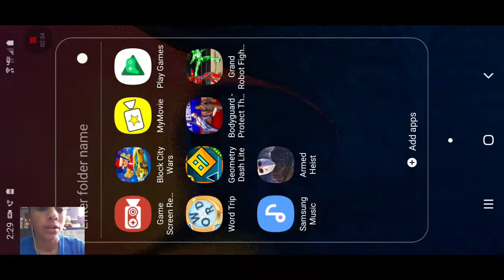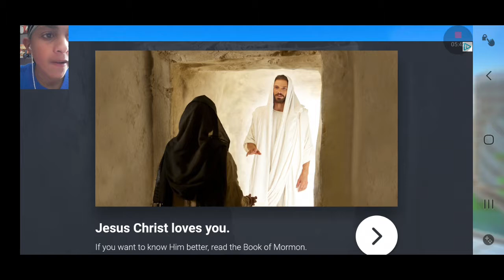Lloyd was the freck